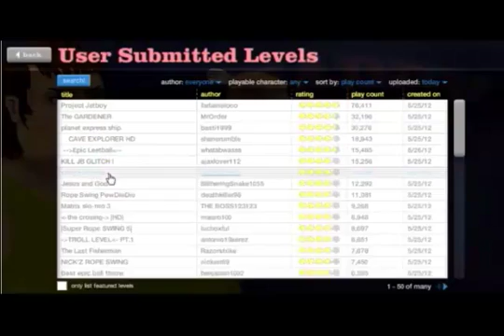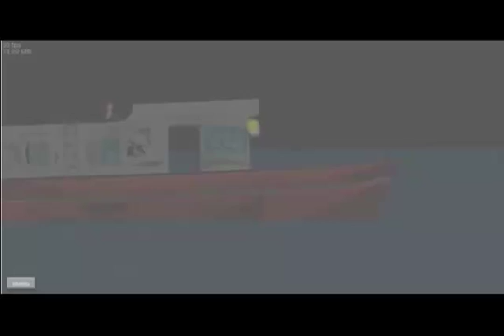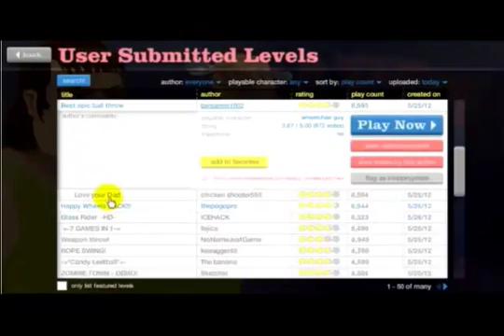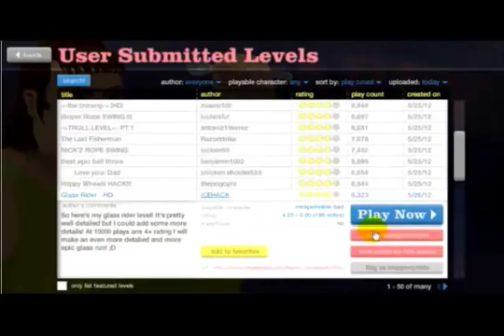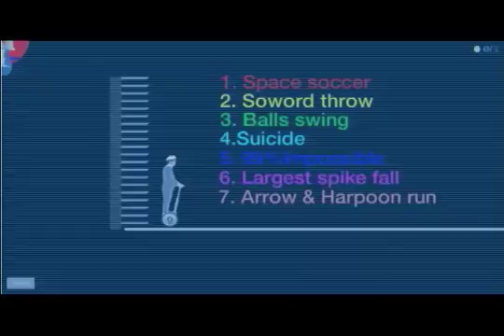Let's Play Happy Wheels |Part 4